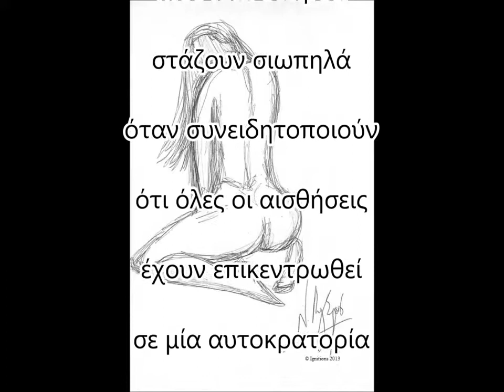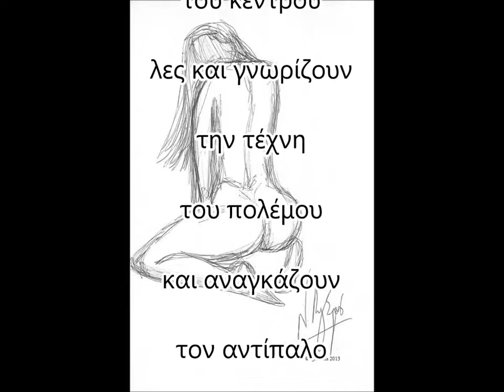Ν. Λυγερός - Μυστικά δάκρυα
Νίκος Λυγερός - Μυστικά δάκρυα